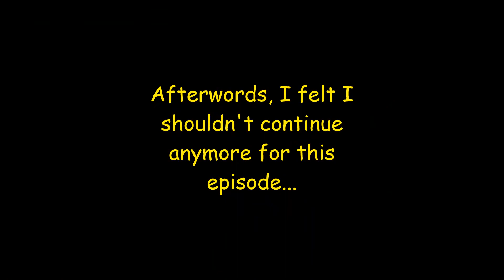Mini-Caving Session! | Terraria Let's Play Episode 2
Welcome to the second episode of the Terraria Let's Play! Today, we do a *short* caving session and somehow manage to find FIVE CHESTS all together in ONE AREA! INSANE! We also manage to complete our first row of hearts. But alas, this video isn't complete without a death compilation!
Next video is coming out soon!